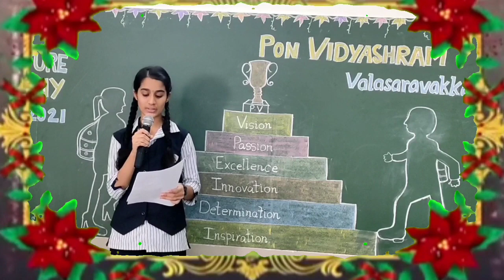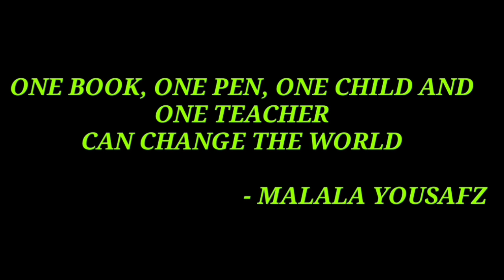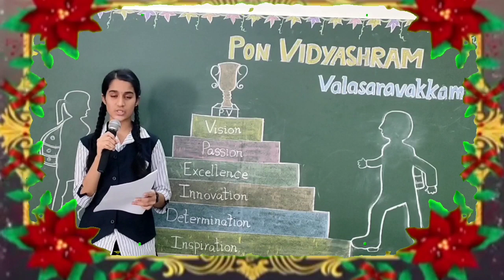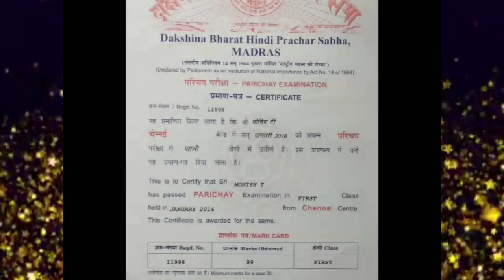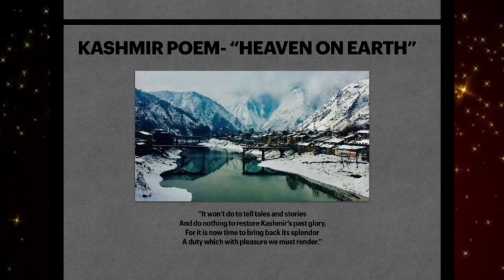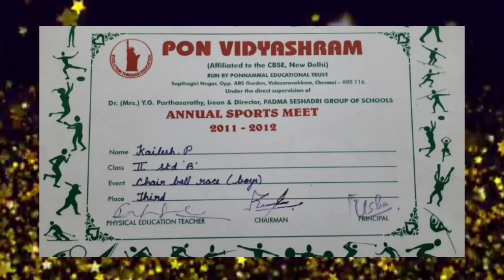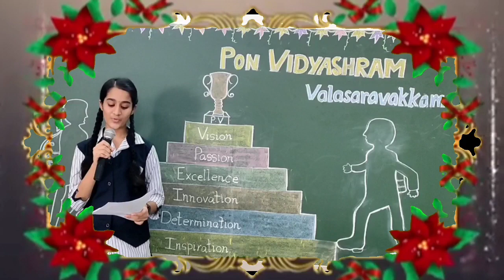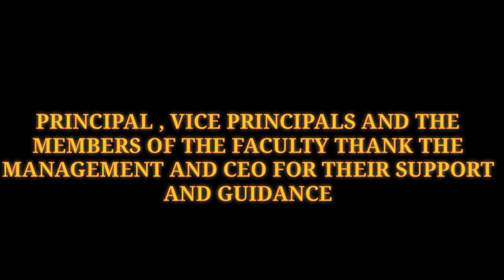Investiture Ceremony Valasaravakkam